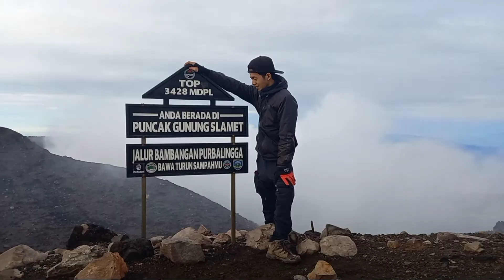dzawin nur ( tak tidur) cover video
back sound dari lagu dzawin nur berjudul tak tidur